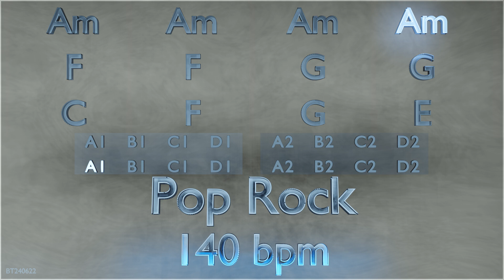Backing Track in A Minor - Am Am Am Am F F G G C F G E - Pop Rock - 140 bpm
Backing Track in A minor.
Chord Progression: Am Am Am Am F F G G C F G E
Time Signature: 4/4
Genre: Pop Rock
BPM: 140
Length: 5:33

-- BT240622  --